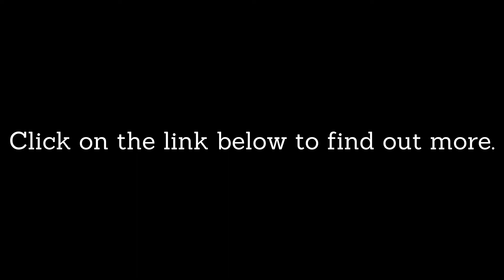imanidotcom business testimonials.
Paul Lynch and the team coach and help everyday people start and grow profitable online businesses.